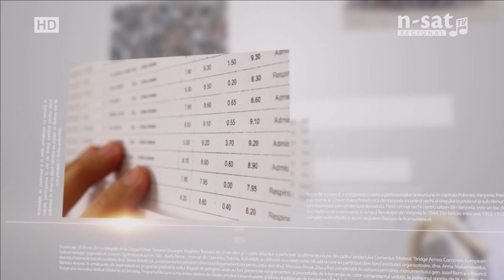EDUcația: Implicare în viața școlii